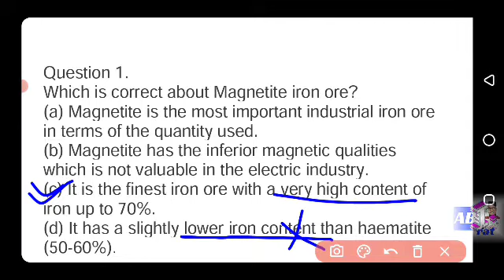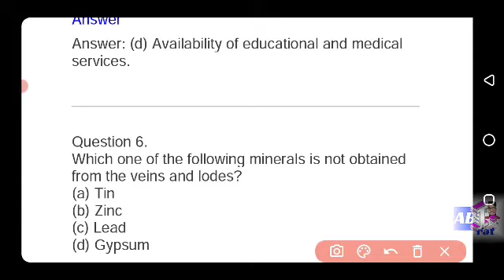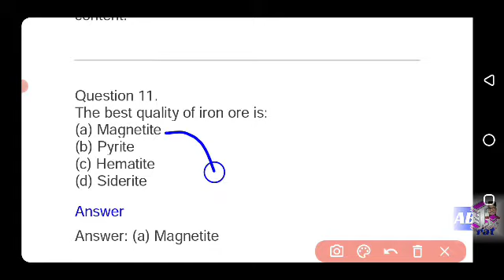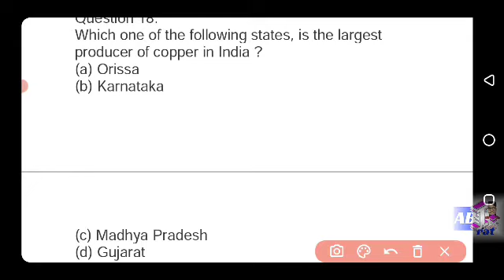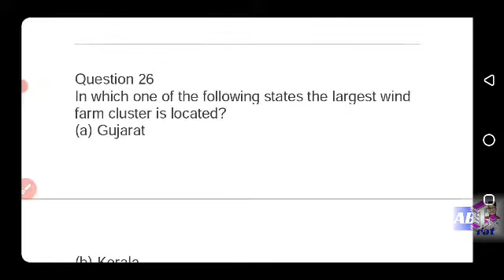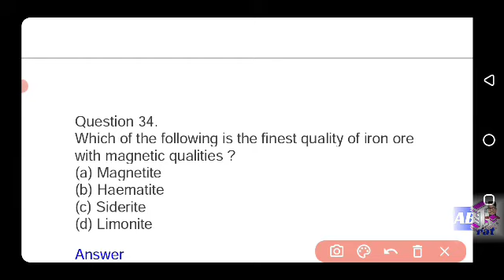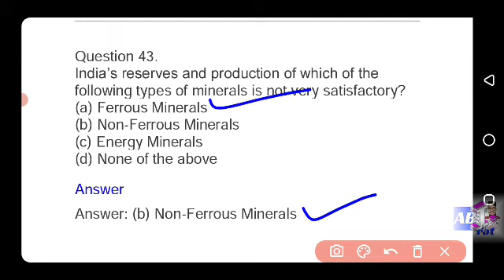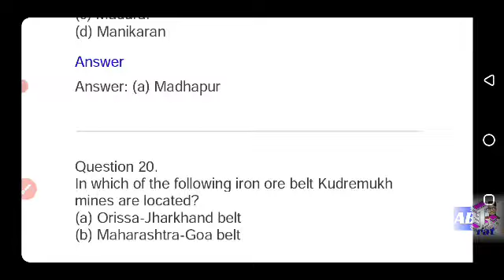OAVS Class Day 2 | Minerals and energy resource |50+ MCQ | indian geography gk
Computer literacy
Computer literacy
Ctetmcq
Ctet2021mcq
Ctet most importan mcq
Ctet multiple choice quetions
Ctet#chtclass2021#chtclassmcq
Cht class indian history mcq
Contract teacher mcq
Target contract teacher
Cht class 2021
Cht class indian geography
Cht class world geography
Cht class odisha geography
Cht class odisha history
Cht class world history
Contract teacher classes 2021
 Contract teacher class geography
Contract teacher class Indian history
Contract teacher class Indian polity
Contract teacher class Indian economy
Contract teacher class Mcq
Contract teacher class Multiple choice questiona

Aso class indian history
Aso class indian Polity
Aso class indian Economy
Aso class indian Geography
Aso class Mcq
Otet indian geography,otet indian history otet childdevelopment and pedagogy,otet cdp class
Cdpclass aso
Osstetclass
Osstet cdp class
Osstet childdevelopment and pedagogy class
Osstet indian history
Osstet indian geography
Osstet English
Osstet Pedagogy

osstet class
oavsclass oavsmcq allcompetitive examination
Indian economy
Mcq
Mcq
Mcq
Cht mcq
Cht mcq
Cht mcq